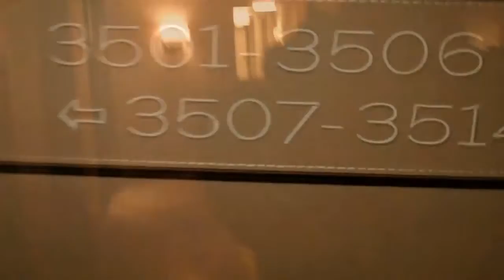DJ ZEKE'S VIDEO BLOG DAY 71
DJ ZEKE'S VIDEO BLOG DAY 71, NEYO